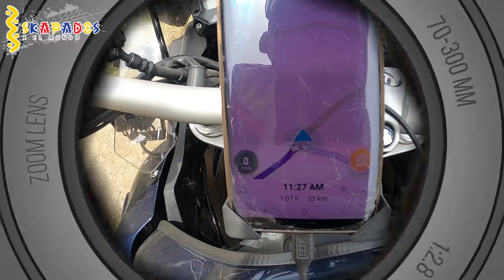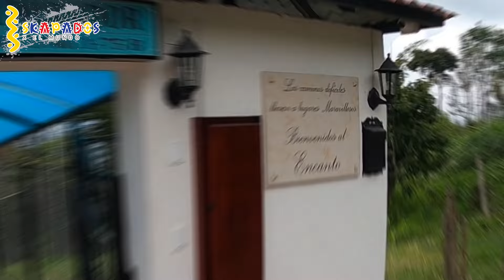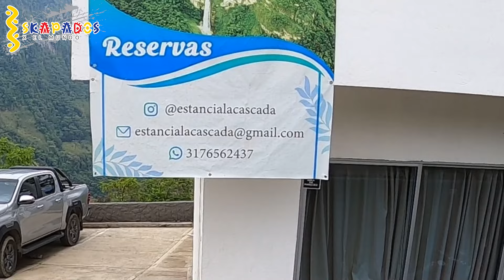En Busca de la Ventanas de Tisquizoque, Ruta en Moto de Bogota a Florian en Santader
Junto a tres amigos moteros, emprendí una emocionante travesía desde Bogotá hasta Florián en Santander en busca de las Ventanas de Tisquizoque. Partimos entre valles y montañas, desafiando curvas y disfrutando del rugido de los motores mientras nos adentrábamos en la Cordillera Oriental. Tras un día de viaje, llegamos a Florián y exploramos las majestuosas formaciones rocosas de las Ventanas de Tisquizoque, maravillándonos con su belleza natural y su historia ancestral. Llenos de emoción y recuerdos imborrables, regresamos a Bogotá, llevando con nosotros la satisfacción de haber vivido una aventura inolvidable en las carreteras de Colombia.